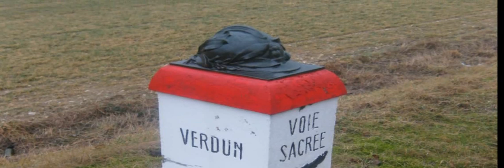Verdun battlefields Then and Now.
Photos of my visit to the verdun battle fields feb 2012